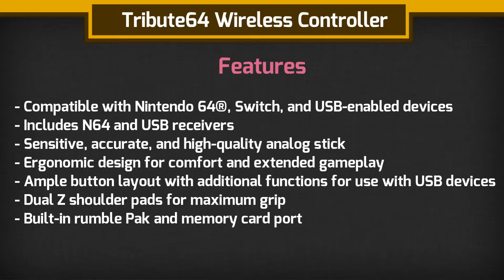Tribute64 - The First Wireless Controller with Built-in Rumble for Nintendo 64, PC, Switch